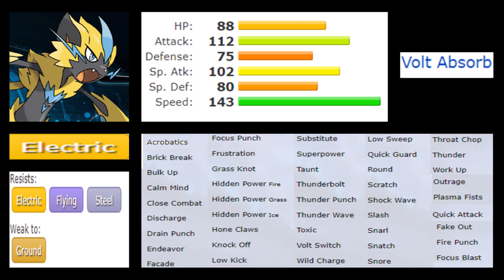ZERAORA VS ELECTAVIRE -The physical electrics | WHO WAS REALLY BETTER | Episode 96